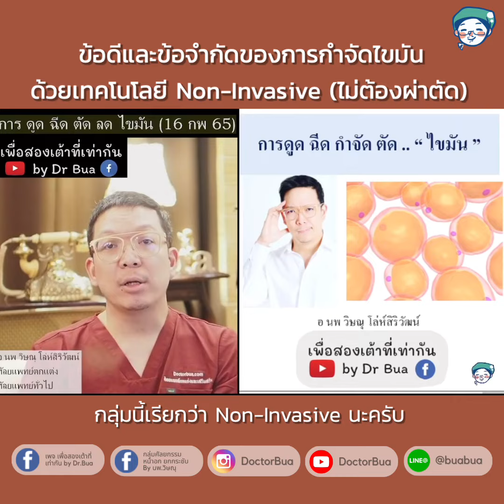ข้อดีและข้อจำกัดของการกำจัดไขมันด้วยเทคโนโลยี Non-Invasive (ไม่ต้องผ่าตัด) - FB LIVE Q&A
‼️ ข้อดีและข้อจำกัดของการกำจัดไขมันด้วยเทคโนโลยี Non-Invasive (ไม่ต้องผ่าตัด)‼️
✔️ รับชมต่อได้ที่คลิก Live ย้อนหลัง " การดูด ฉีด กำจัด ตัด.. "ไขมัน" วันที่ 16 ก.พ. 65" เพจเพื่อสองเต้าที่เท่ากัน
อจ. นพ. วิษณุ โล่ห์สิริวัฒน์ (หมอบัว)

สื่อสาร กันได้ 6 ช่องทางนะครับ
🟢 Line official 🔅 ติดต่อประสานงาน โดยแอดมิน/อาจารย์บัว

🔵 เพจ เพื่อสองเต้าที่เท่ากัน by Dr Bua 🔅 ติดตามสาระความรู้ live

🟣 เพจ กลุ่มศัลยกรรมฯ 🔅 แลกเปลี่ยน ประสบการณ์คำถามจากสมาชิกด้วยกัน

🔅 เวปไซต์ รวบรวม เนื้อหาสาระ และลิงค์ ต่างๆ

🔴 ช่อง DoctorBua ทาง youtube 🚩 มีวีดีโอคำแนะนำต่างๆครับ

🟠 Instagram 🔸 มีคำถามสั้นๆ ตอบคลิปละ 1 นาที